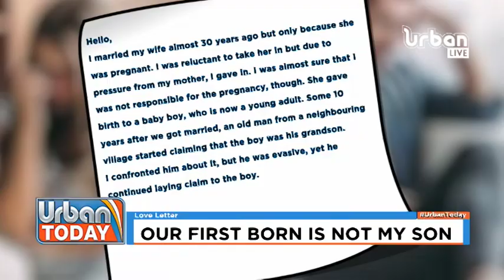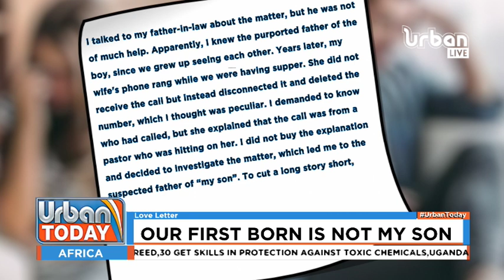UrbaToday LOVE LETTER: Our first son is not my child!